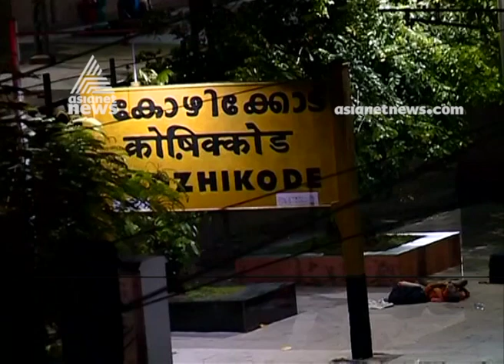ട്രെയിനിന് നേരെ കല്ലേറ് ; യാത്രക്കാരന് പരിക്കേറ്റു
Stone throw ed towards train ; Passenger injured